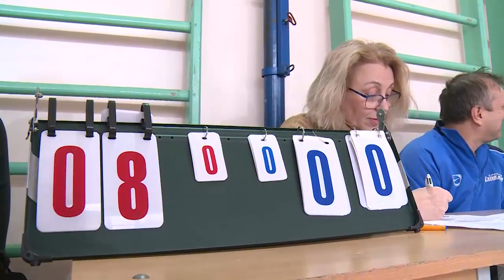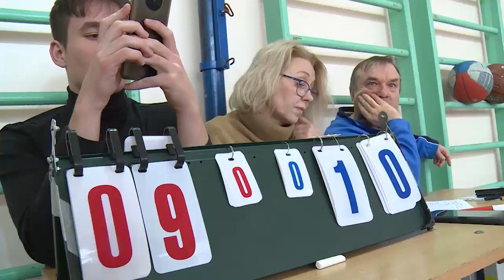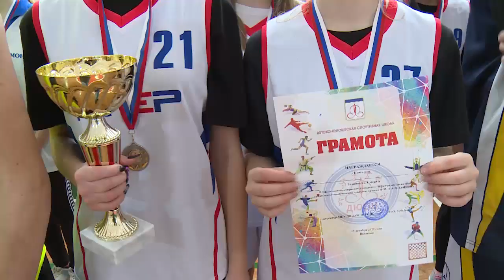Финал открытого турнира по баскетболу памяти Егоровых прошёл в Щёлково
Финальные игры открытого турнира по баскетболу памяти Егоровых среди школьных команд состоялись в Щёлковской гимназии №6. О результатах соревнований – в нашем сюжете.